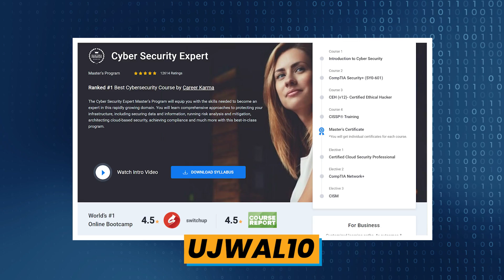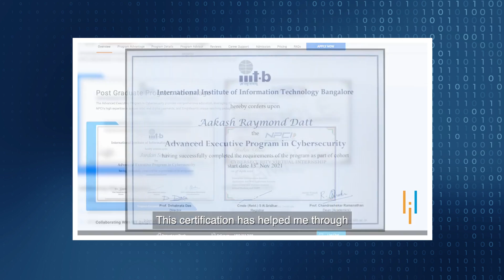How to Get Job in Cybersecurity Field 2023 in India, Skills Needed, Future Growth in Hindi